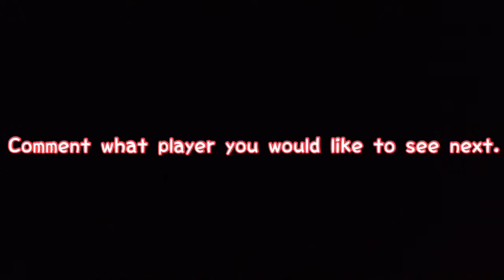Paddy McCartin 2016 season highlights